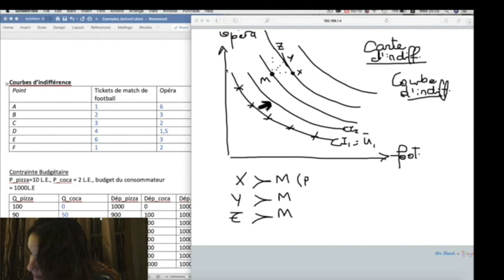Introduction to Microeconomics-French-Ec-Préférences 3-tuesday 17 march